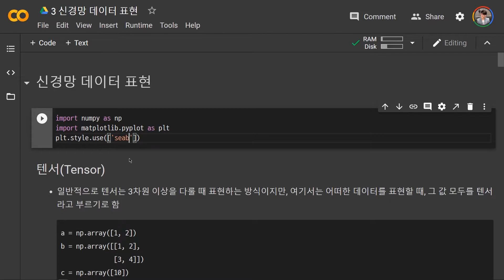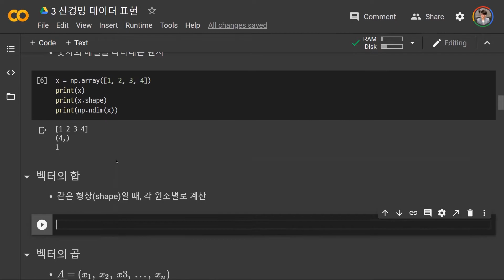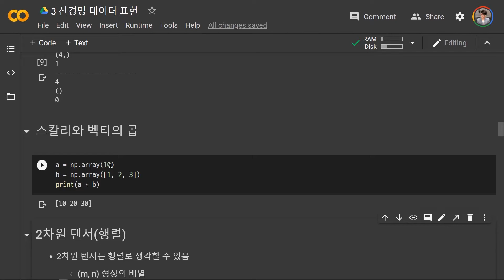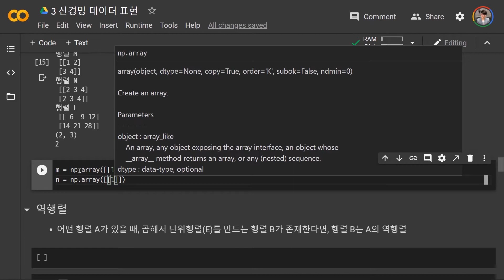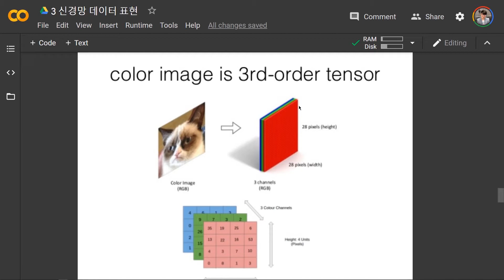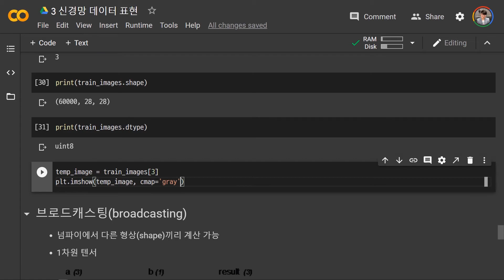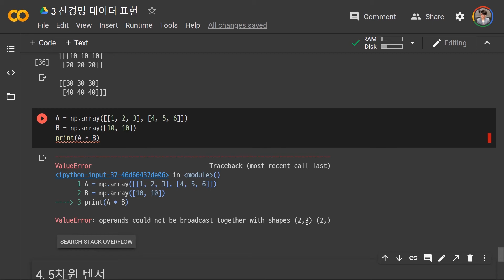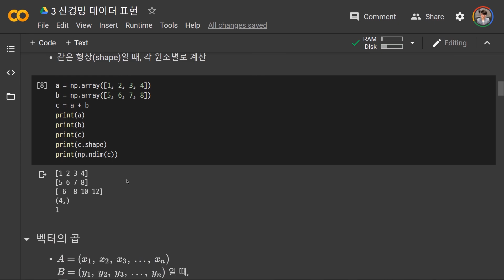딥러닝 기초 - 신경망 데이터 표현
딥러닝 Deep Learning
신경망 데이터 표현
스칼라, 벡터, 행렬, 텐서, 1차원, 2차원, 3차원 텐서, 브로드캐스팅, 텐서 변환